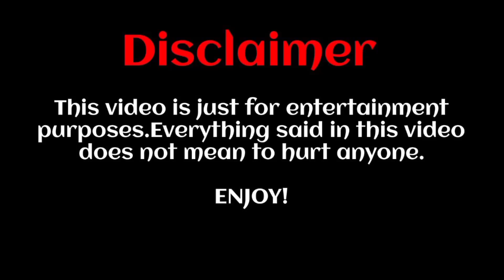Mukesh Ambanii Daughter in law Radhika Marchant Most Expensive Wedding dresses & Their Price